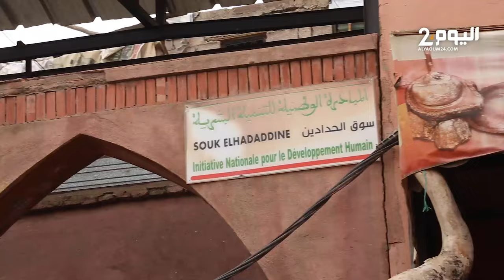حقوقي بمراكش يطالب بالحفاظ على الهوية : الصناع التقليديون مهمشون وتم تحويل ابداعاتهم لماركات عالمية